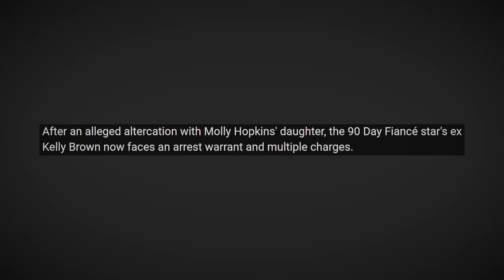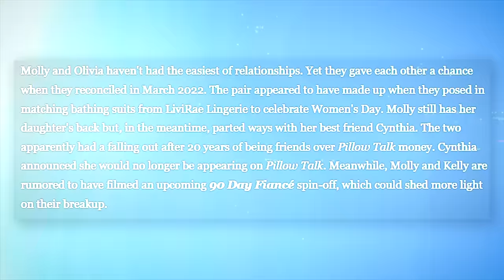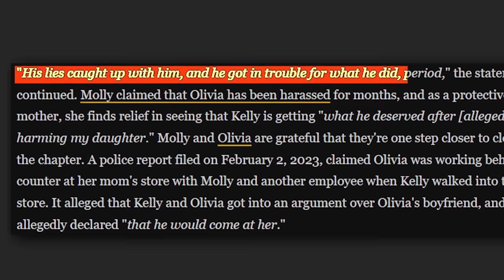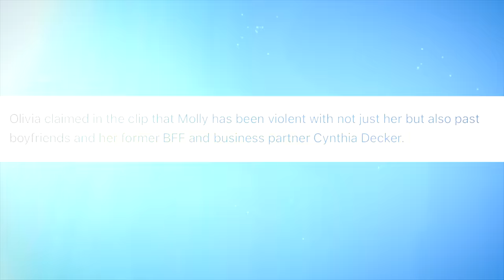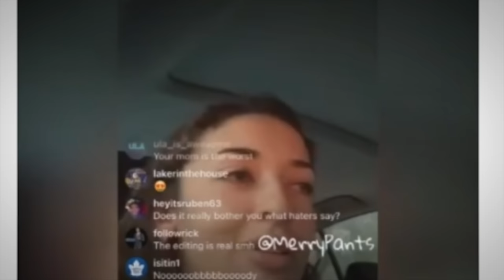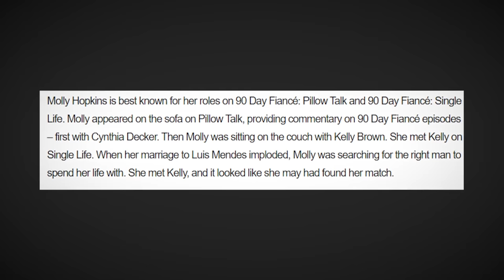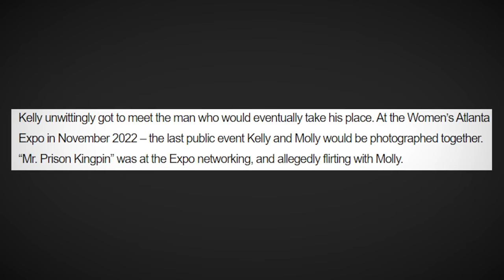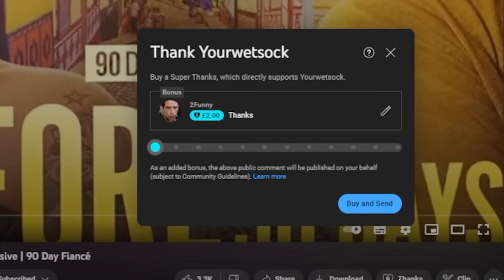The Real Reason Molly Treats Kelly Like Trash | 90 Day: The Last Resort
Molly is a liar and has set a false narrative on TLCs new Show The Last Resort. In this video we read some very interesting articles and uncover the many reasons a narcissist would rather lie to the world than be honest. Kelly went on this show to repair his relationship with Molly. Molly went on this show to promote her ugly lingerie and become relevant again because it's all about that clout.